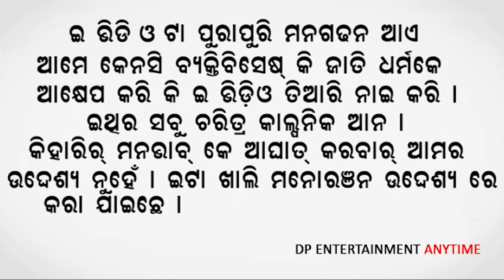FRIEND GIRLFRIEND // A SHORT STORY // RUPESH JOJO AND TEAM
Acting
RUPESH JOJO , SWEETS RUNA , SARITA AND HIMANSU

SARAT BUDEK

DP PHOTOGRAPHY

Producer
RANJAN SUNA

Co - Producer
RINKU SUNA

SHINING , SMILE ,TANU